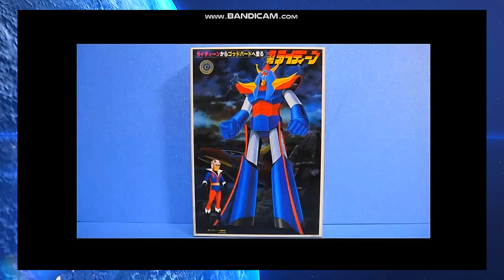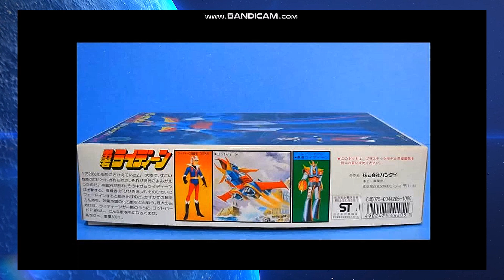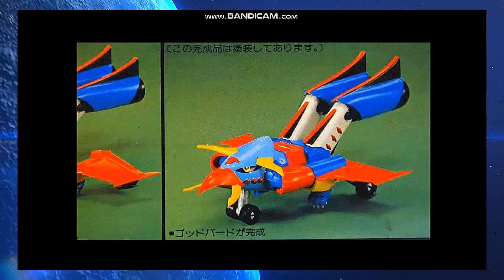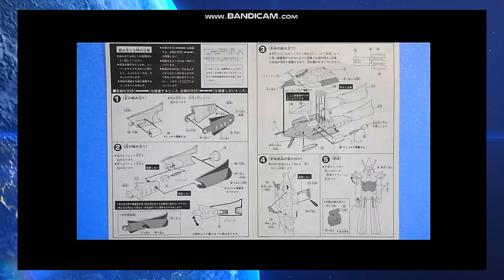【ひま動コメ付】 思い出の積みプラレビュー集 第83回 ☆ BANDAI ライディーンからゴッドバードに変る 勇者ライディーン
[説明]
勇者ライディーンは1975年(昭和50年)から全50話が放送されたロボットアニメだよ。
玩具メーカー主導でデザインが行われた初めてのロボットだったため、ゴッドバード変形などのギミックがオモチャで再現できててガキンチョが驚いた作品だったのだー!!